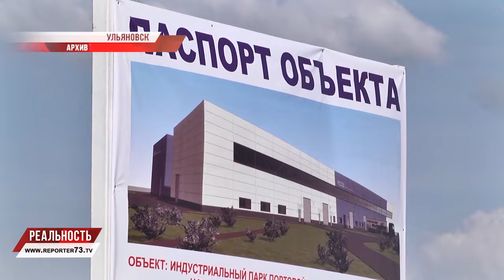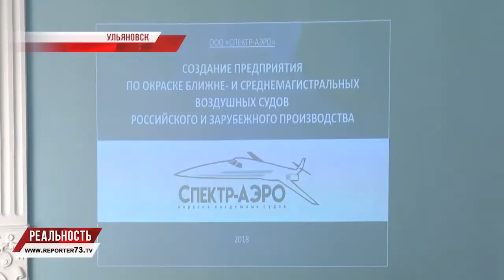НОВЫЕ ШАГИ В ПОРТОВОЙ ОСОБОЙ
Курс на ПОЭЗ. Созданная в 2009 году Портовая особая экономическая зона за 9 лет доказала не только свою рентабельность, но и продемонстрировала всей стране, что регион  умеет  работать с инвесторами. Ежегодно новые компании выходят с предложениями о размещении своих производств на территории Ульяновской области. Накануне экспертный совет оценил ещё два потенциальных проекта.